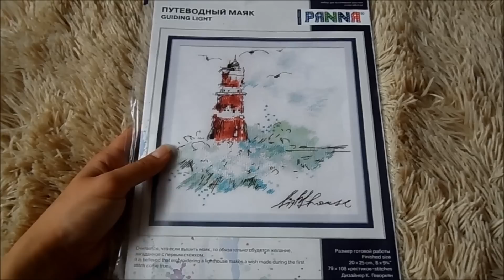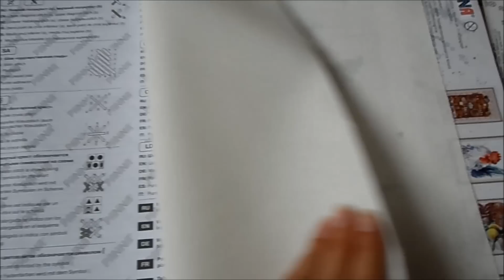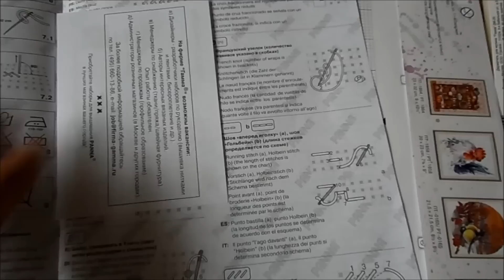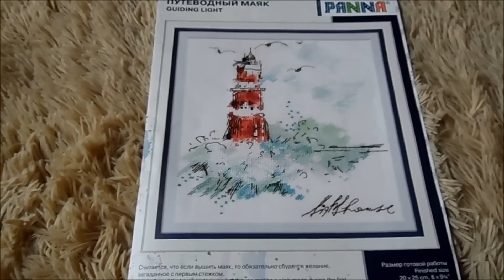Вышивка крестом. Обзор набора PANNA "Путеводный маяк"